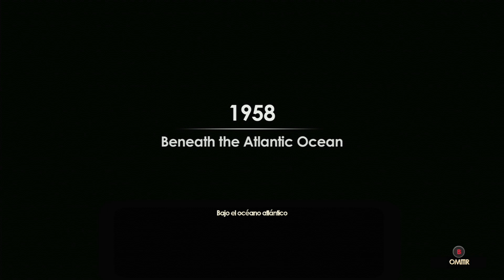Asi se ve BioShock 2 en la XBOX ONE S 1080p/60FPS Regreso a Raptur